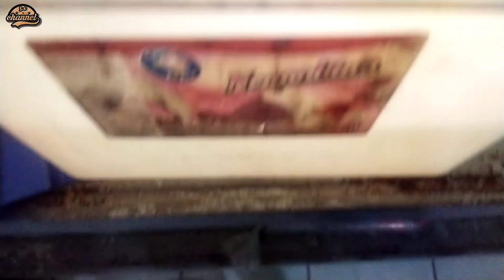UPDATE PROGRESS CHANNA LIMBATA || GUA NGAKU KALAH SAMA BANG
Nyerah sama bang munir. Channa gw gak ada warnanya. 😅😅😅